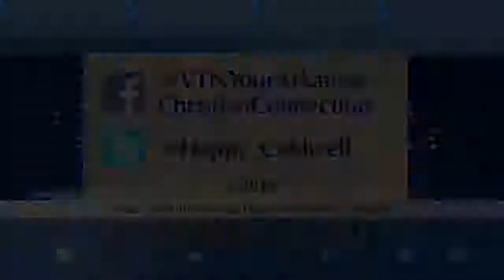Arkansas Alive 10/17/18: Exposed to a Higher Standard